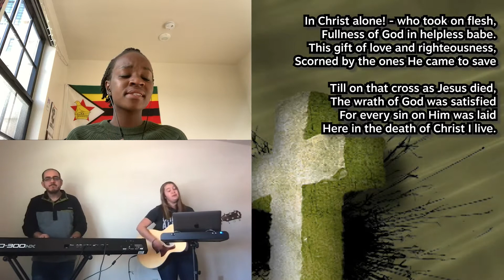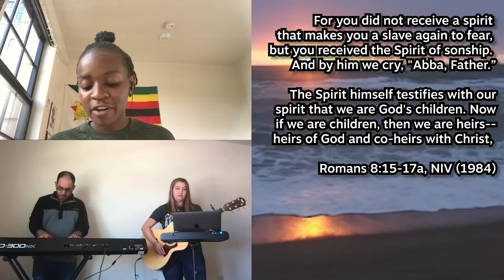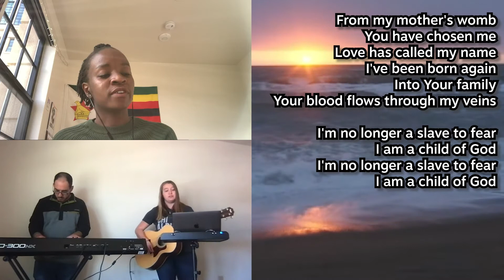In Christ Alone & No Longer Slaves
Chi Alpha Christian Fellowship is a community of students earnestly following Jesus at Stanford University.

If you are part of the Stanford community and would like to join our worship team, show your interest